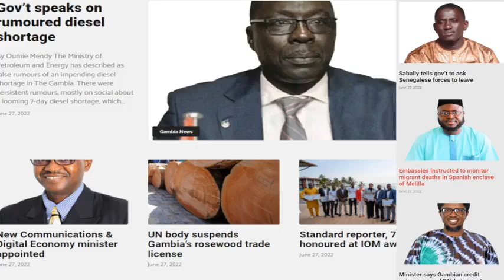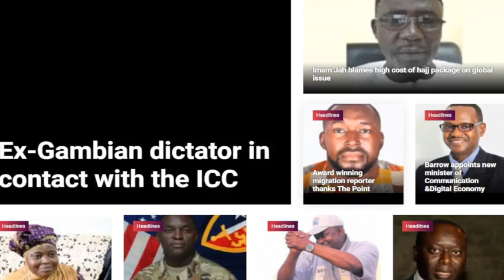ALHAJI JADAMA DIBBA ( BII-BAARO WAATO) ALHAJIRADIO MEDIA -TV.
BII-KIIBAARO WAATO, OR DAILY NEWS FROM BJL THE GAMBIA.POLITICAL PLATFORM DISCUSSION & ANALYSIS ON CURRENT ISSUES AFFECTING OUR COUNTRY TODAY: